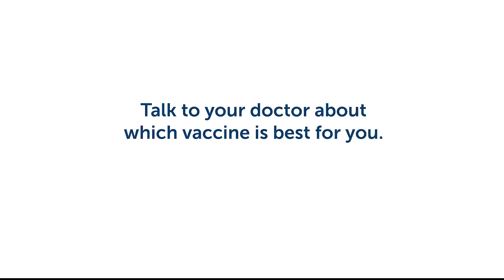Healthcare Video Production - Goodbye Covid - English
Find out more about the work that went into this project